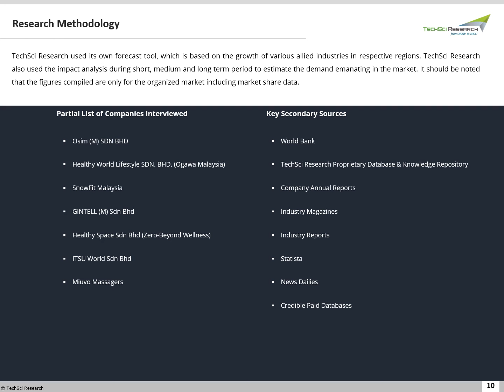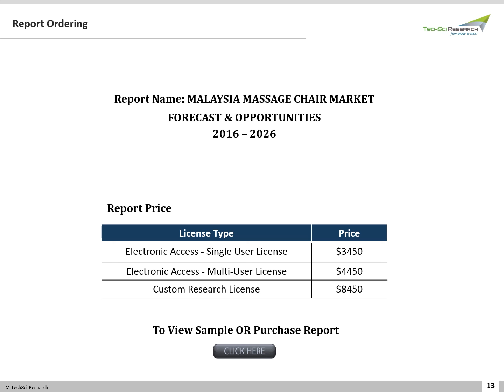Malaysia Massage Chair Market Size, Share and Forecast 2026 | TechSci Research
According to TechSci Research report on Malaysia Massage Chair Market, the increasing preference for personal care and quality living standards is expected to drive the demand.